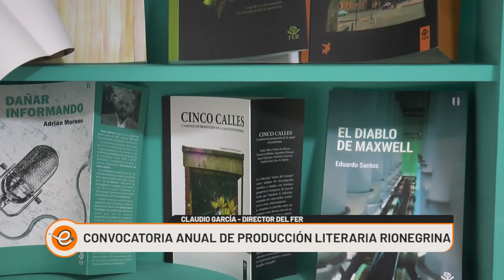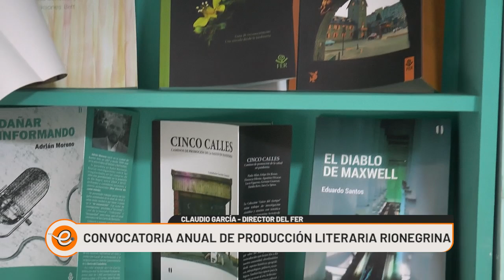CLAUDIO GARCÌA - CONVOCATORIA ANUAL DEL FONDO EDITORIAL RIONEGRINO